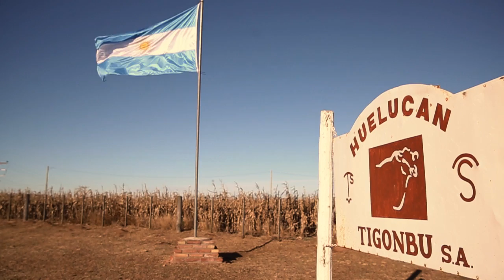Gastón Gonzalez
Gastón Gonzalez de Buena Esperanza, San Luis.
Productor, cliente de nuestro concesionario Álvarez Maquinarias S.A.
¡Conocé su historia!